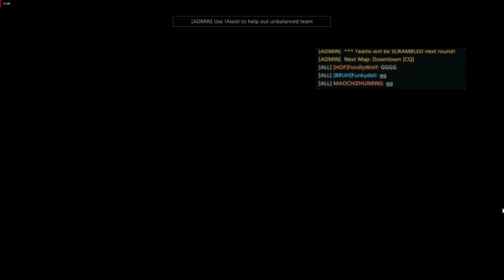BATTLEFIELD HARDLINE MULTIPLAYER 2020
Battlefield Hardline is a first-person shooter video game developed by Visceral Games and published by Electronic Arts.

My Pc Specs:
1TB WD Hard Disk
BENQ GL2250 LED